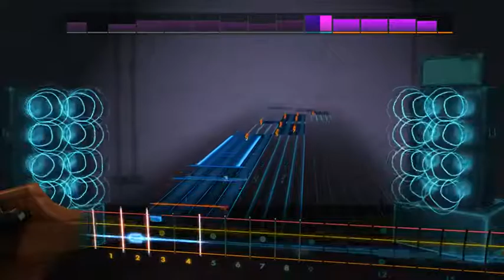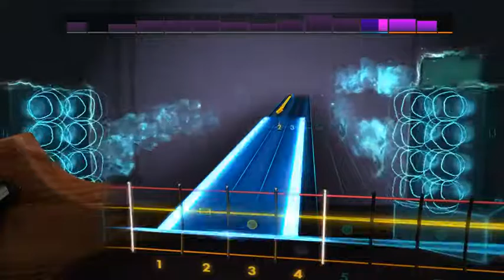rocksmith rumi kasahara, mariko onodera - MEMORY(bass)